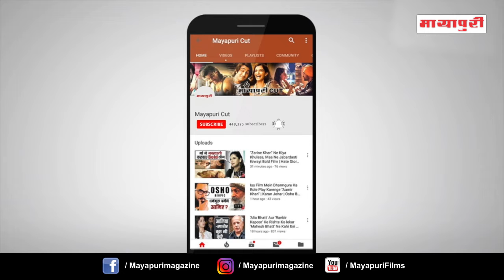पाकिस्तान के लिए अर्शी खान ने कही ये बात जानकर हो जायेंगे हैरान | Arshi Khan | Bigg Boss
बिग बॉस की एक्स कंटेस्टेंट अर्शी खान ने पॉलीटिकल पार्टी ज्वाइन करली है। अवाम की चहेती अर्शी ने कॉग्रेस पार्टी को ज्वाइन किया है। प्रेस कॉफ्रेंस के दौरान अर्शी ने कई बातें शेयर की और बताया की उन्हें कॉग्रेस पार्टी ही ज्वाइन करना था